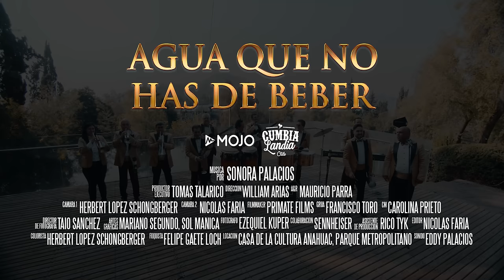Sonora Palacios & Américo - Agua Que No Has De Beber (Video Oficial)